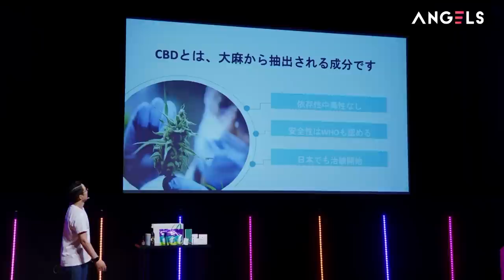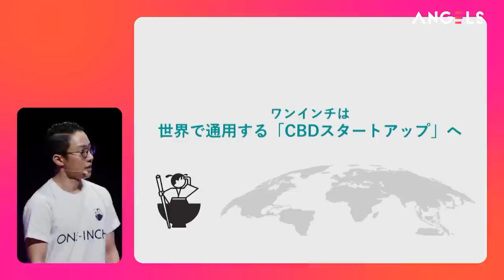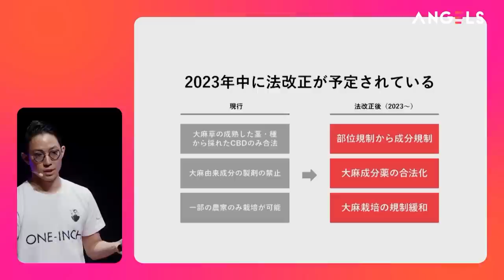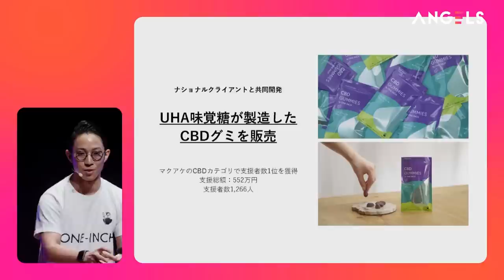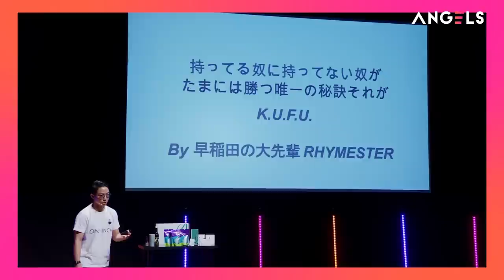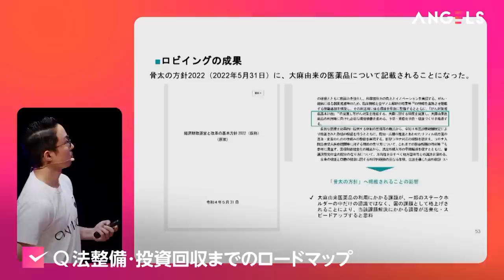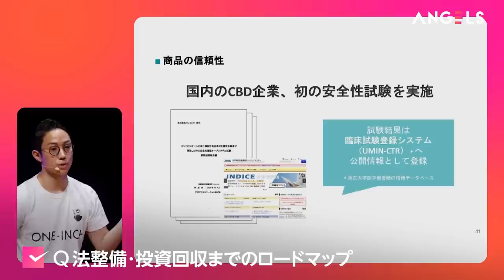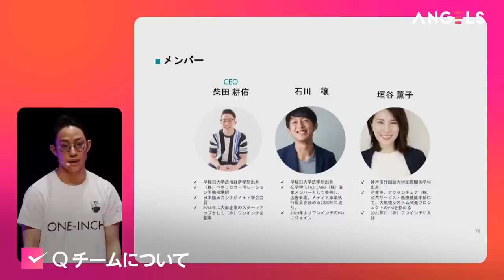【本田圭佑が投資】日本初CBDスタートアップが早稲田OB/OG投資家に3000万円オファー／VCの投資回収期間＝10年「CBDは足が長い」(リアル投資ドキュメンタリーANGELS×早稲田大学)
▼視聴者アンケート募集▼
PIVOTでは皆様からいただいたご意見をもとにコンテンツ改善を行っております。
３分で回答できますので、ぜひご協力お願いいたします。

▼PIVOT(iOS)アプリで全ての映像番組を無料で公開中▼

【目次】
0:00 ダイジェスト
1:15 起業家登場
2:34 プレゼンテーション
7:42 賛否両論のファーストジャッジ
12:48 ディスカッション
25:07 就職するなら？スタートアップor大企業

【リアル投資ドキュメンタリーANGELS】
国内外の一流投資家たちに起業家がプレゼンし投資を獲得する場を提供するリアルドキュメンタリーANGELSが早稲田大学とコラボレーション。登壇者は日本初のCBDスタートアップを創業したワンインチ柴田耕佑。大麻取締法の改定により日本国内でも650億円の市場規模があるとされるCBD産業。しかし、ロビイング期間の長さやマーケティングの難しさから投資家たちからは渋い反応が・・・

【ANGELS×早稲田 過去の配信動画】

ナレーション：
津田健次郎（俳優/声優）

投資家：
三浦崇宏（The Breakthrough Company GO 代表 PR/クリエイティブディレクター)
木下慶彦(Skyland Ventures CEO & General Partner )  @nijisanji
中山悠里(Antler Portfolio Director)
須藤憲司(Kaizen Platform 代表取締役)

※早稲田回は本田圭佑さん@keisukehonda    は不参加となります。

起業家
柴田耕佑(株式会社ワンインチ CEO)

【ANGELS関連動画】
▶︎本田圭佑&ロンブー淳も興味アリ？月額6万円のサウナ&ラウンジ付き高級フィットネスジム